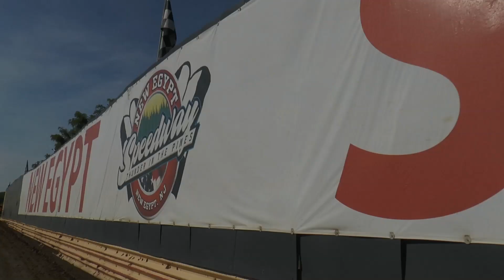Billy Pauch Vs. Ryan Godown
Just three months remain at New Egypt Speedway's 2014 battle for the modified championship. Who will it be? Ryan Godown or Billy Pauch? Or perhaps a spoiler? RacersGuide.com previews the epic battle!